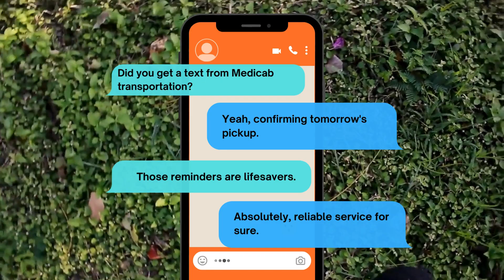Unlocking Journeys: The Medicab Transportation Experience